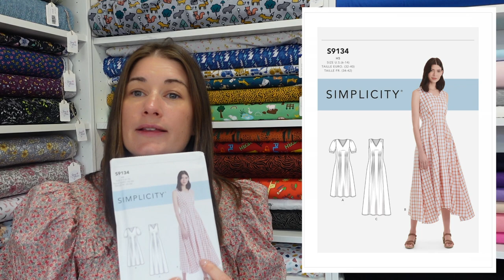Great British Sewing Bee : S8 Week 9 Chat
Hello again Stitchers! I'm here with a little chatty vlog about this week's GBSB semi final.

What were your thoughts on Japanese week? Who do you think the winner will be?! I can't believe it's almost all over!

Jenny xxx